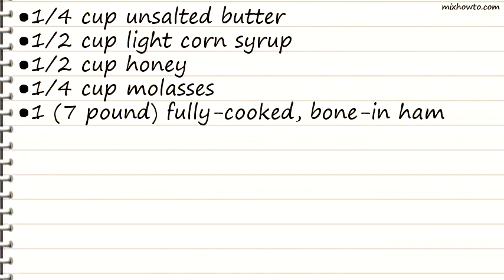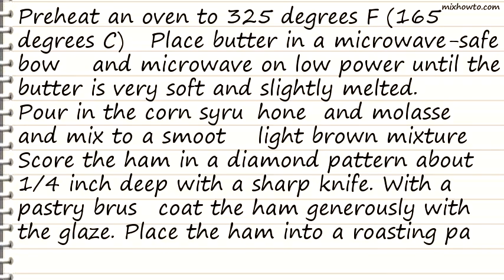Recipe Holiday Honey Ham Glaze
INGREDIENTS:
●1 (7 pound) fully-cooked, bone-in ham